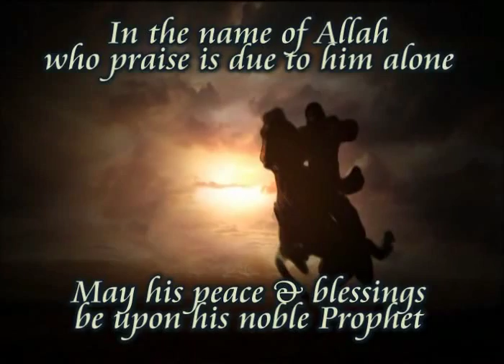Riyad Us Saliheen Chapter 4 Truthfulness Mohammad Sayed Adly Huda tv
A Series of beautiful episodes presenting a beautiful commentary on the famous book Riyadh us Saliheen garden of the righteousness Classical readings.